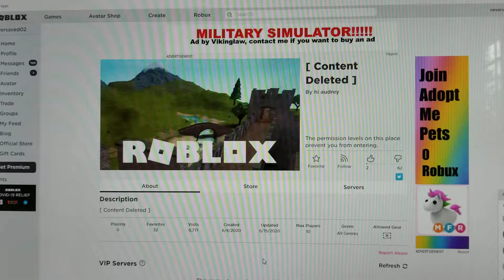[ Content Deleted ] games showing up as a sponsored ad on ROBLOX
Why sponsor a game to a user that they cannot play?

It was the fake Adopt Me!